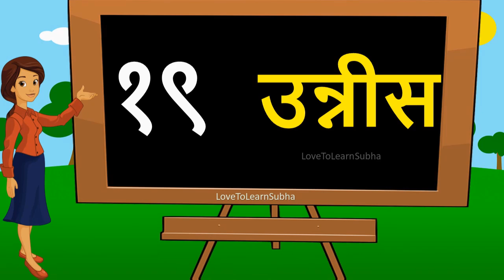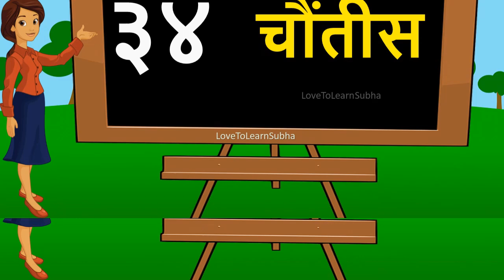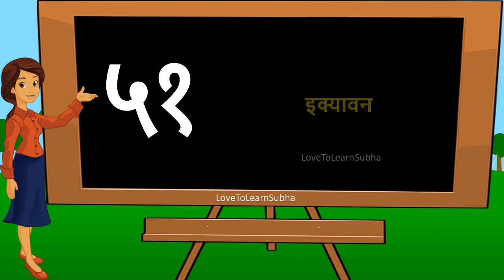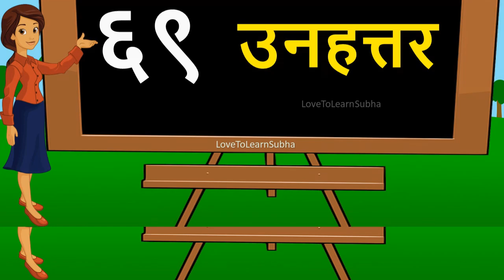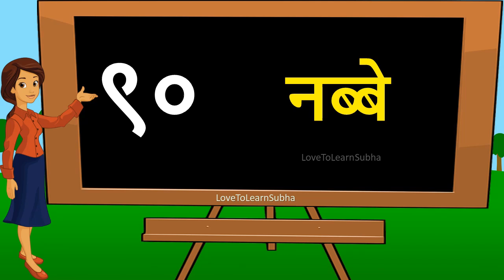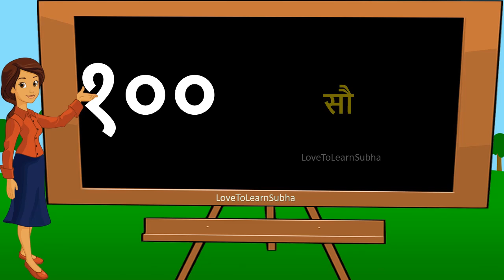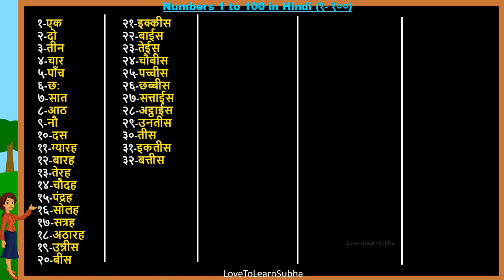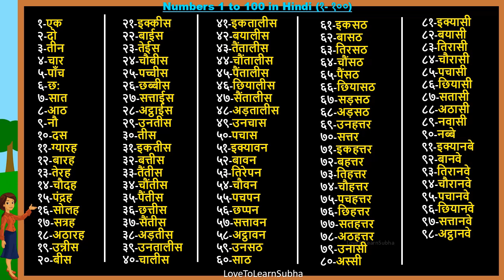Hindi Number Names 1 To 100 |Hindi Ginti |गिनती 1 से 100 तक|Hindi Numbers 1 to 100|1 to 100 In Hindi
Hindi Number Names 1 To 100|Hindi Ginti|गिनती 1 से 100 तक|Hindi Numbers 1 to 100|1 to 100 In Hindi |Ginti

This video includes learning numbers in hindi from 1 to 100 with number names.

Basic Maths concept for nursery, LKG, UKG ,Kindergarden ,Playgroup, Preschoolers ,Class 1,Class 2,Class 3,Grade 1,Grade 2,Grade 3

hindi numbers
hindi number names
hindi number names 1 to 10
hindi number names 1 to 20
hindi number names 1 to 30
hindi number names 1 to 50
hindi number names 1 to 100
numbers in hindi
numbers in hindi 1-10
numbers in hindi 1-20
numbers in hindi 1-50
numbers in hindi 1-100
numbers in hindi 1 to 10
numbers in hindi 1 to 20
numbers in hindi 1 to 30
numbers in hindi 1 to 50

1 to 100 in hindi
1 to 100 in hindi numbers
1 to 100 in hindi words
1 to 100 in hindi counting
1 to 100 in hindi ginti
1 to 100 in hindi writing
1 to 100 in hindi words and numbers
1 to 100 in hindi number names
1 to 100 in hindi pronunciation
1 to 100 in hindi letters
1 to 100 in hindi language
1 to 100 in hindi song
1 to 100 in hindi and english

1 se 100 tak ginti
1 se 100 tak ginti hindi mein
1 se 100 tak

ginti 1 se lekar 100 tak hindi mein
ginti
ginti in hindi numbers

learn hindi numbers
learn hindi numbers 1 to 100
गिनती 1 से 100 तक
हिंदी वाली गिनती 1 से 100 तक
1 से 100 तक गिनती
1 से 100 तक गिनती हिंदी में
1 से 100 तक गिनती हिंदी
1 से 100 तक गिनती सिखाएं
1 से 100 तक गिनती वीडियो
1 से 100 तक गिनती बच्चों के लिए

hindi ginti
hindi ginti 1 se 100 tak
hindi ginti 100 tak
hindi ginti 1 2 3
hindi ginti 100
hindi ginti 1 se lekar 100 tak

1 to 10 numbers
1 to 10 numbers name
1 to 10 numbers in hindi
1 to 10 numbers song
1 to 10 numbers writing
1 to 10 numbers for nursery
1 to 20 numbers
1 to 20 numbers in hindi
1 to 20 numbers spelling
1 to 20 number name
1 to 50 numbers
1 to 50 numbers song
1 to 50 numbers in hindi
1 to 50 numbers spelling
1 to 50 number name
1 to 50 numbers in hindi
1 to 100 numbers
1 to 100 numbers in hindi
1 to 100 numbers in hindi with spelling
1 to 100 numbers in hindi words
1 to 100 numbers in hindi pronunciation
1 to 100 numbers in hindi writing
1 to 100 numbers in hindi name

one to hundred tak ginti
one to hundred tak counting

Arithmetic
premath concept
Maths basics
Basic Maths

maths basic
maths basic concepts
maths basics
maths basics in english
maths basics subtraction
maths tricks
maths basic formulas
math concepts